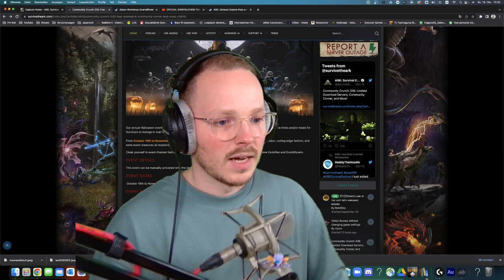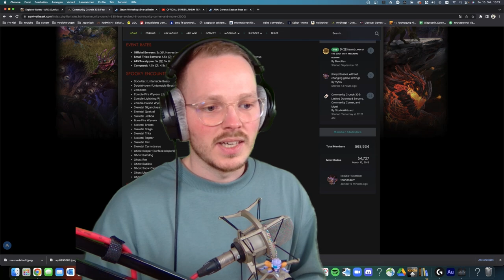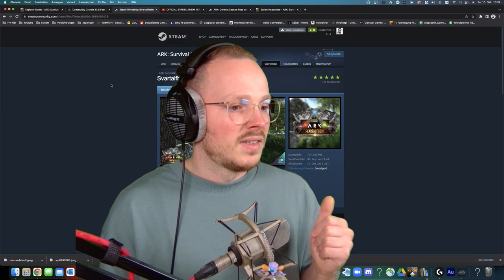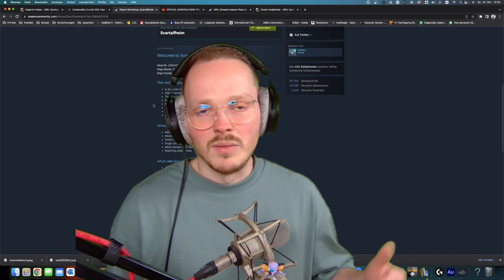Dodorex und Dodowyvern sind zurück + neue Map! | ARK Survival Evolved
Es ist Oktober, das heißt Halloween steht vor der Tür und somit auch das Halloween Event von ARK bzw. Wildcard Fear Evolved 6. Mit Fear Evolved 6 kommt der Dodorex und auch der Dodowyvern wieder ins Spiel. Dies sind nichtzähmbare Kreaturen, allerdings werden sie als Bossfight gewertet. Neben dem Dodorex und dem Dodowyvern kommen auch viele neue Skins ins Spiel, so bspw. Geisterskins oder auch Skelletskins.
Steam Spieler können sich zusätzlich freuen, denn mit SSvartalfheim kommt eine neue Map, die von Zwergen inspiriert ist. Konsolen und Epic Games Spieler schauen leider in die Röhre.